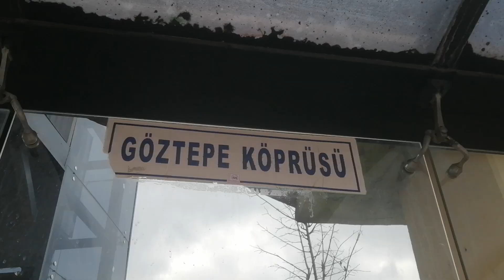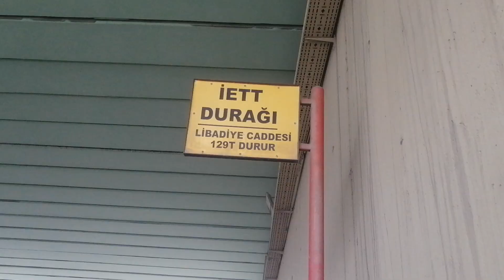Göztepe Sapağından otobüslü görüntüler ( 4-2-2024 )